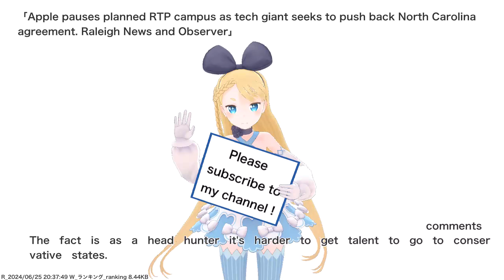Apple pauses planned RTP campus as tech giant seeks to push back North Carolina agreement....